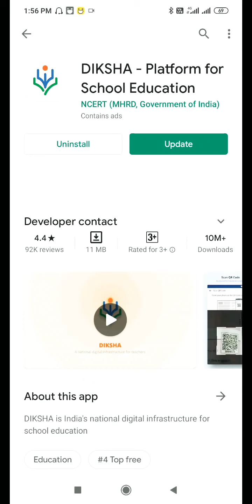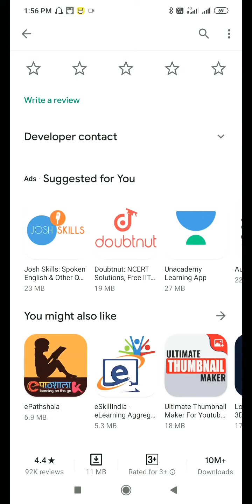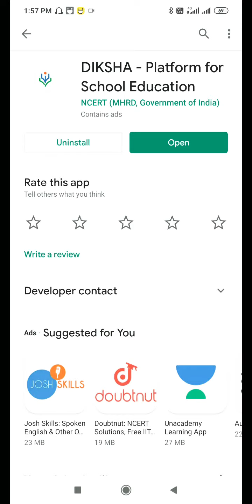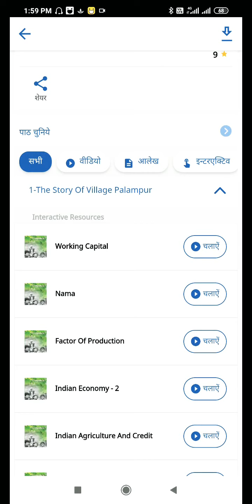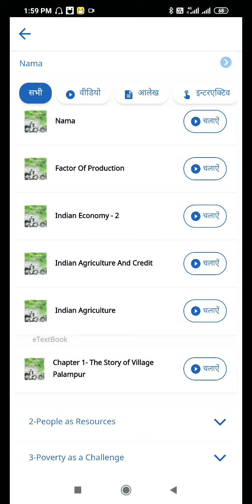Best app for study class 1 to 12 home class free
Free classes and all. If you want to study continue then you can do join this app